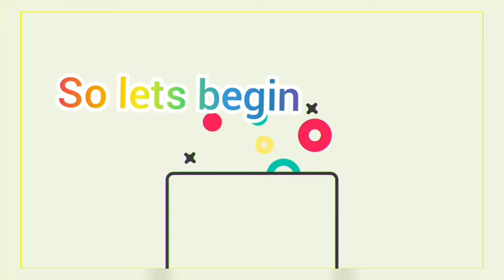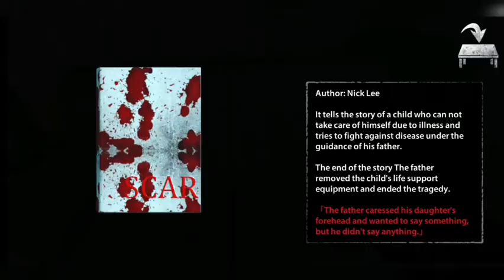Endless nightmare - ending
The horror game play of my for first time and completed chapter one. And suggest me a nice game to play at lockdown.